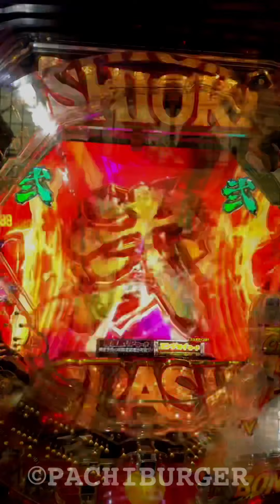変動前から尻上がりの展開⁉︎ 微妙に心配な展開も歓喜のプレミア演出！P 新・必殺仕置人【縦長動画】【スマホ】【必殺仕置人】【京楽】